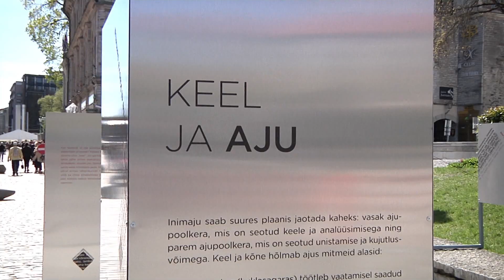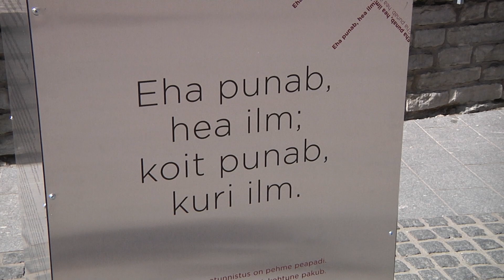14.03.2022 - Täna on emakeelepäev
Täna on emakeelepäev, mida tähistatakse 1996. aastast luuletaja Kristjan Jaak Petersoni sünniaastapäeval.
Emakeelepäeval arutletakse tavaliselt eesti keele tuleviku üle. Nii tehti ka tänasel Eesti Rahvusraamatukogu konvrentsil, kus tõdeti taaskord, et eesti keel on väga rikas..